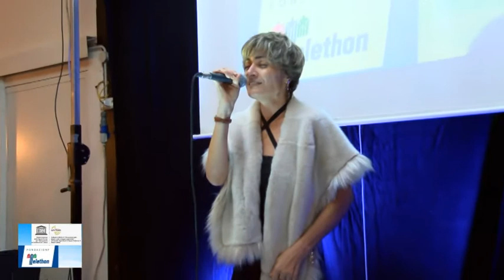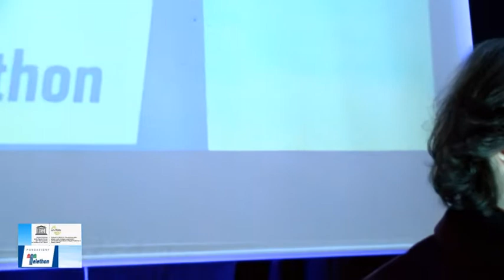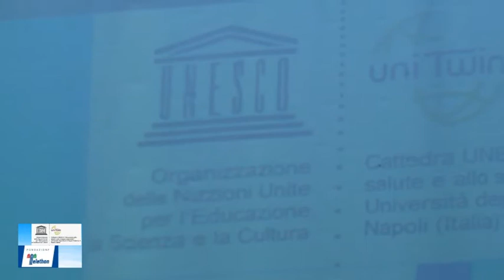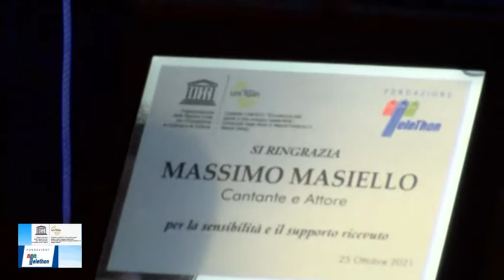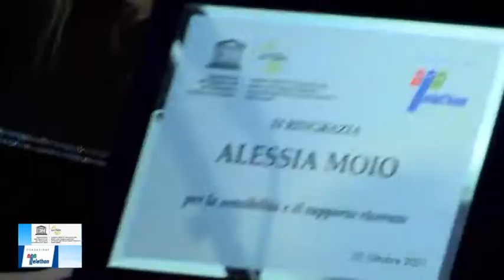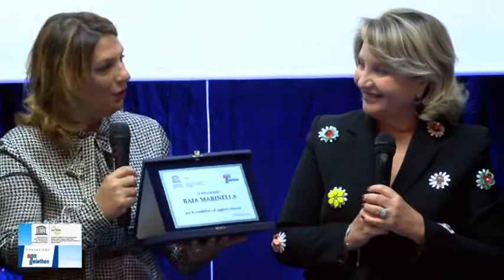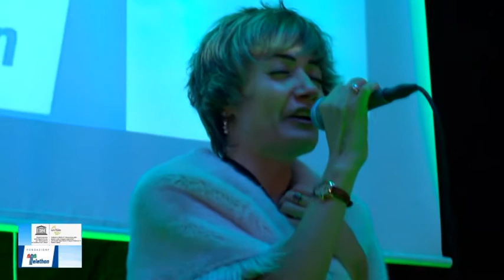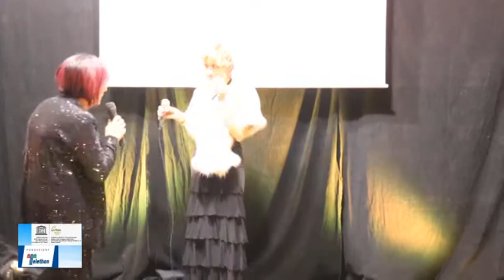Serata UNESCO - TELETHON 25 OTTOBRE 2021